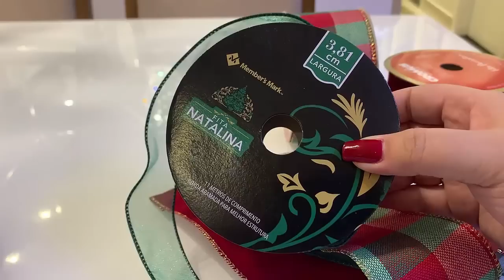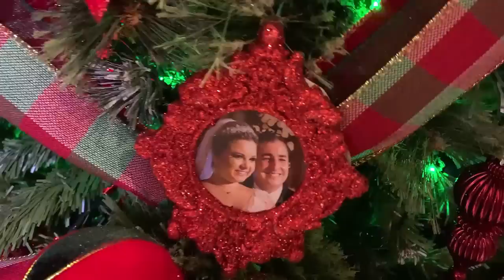MONTAGEM E TÉCNICAS DE DECOR DE ÁRVORE DE NATAL | Minha Árvore 2021 Xadrezinha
♥Tema: MONTAGEM E TÉCNICAS DE DECOR DE ÁRVORE DE NATAL  | Minha Árvore 2021 Xadrezinha

♡ ASSISTA O DESAFIO DAS MENINAS

➜ NATHALIA COELHO

♥Lista de material:
1 Árvore de 150cm modelo Snow da Etna
1 Banqueta quadrada 50x50cm e 42cm de altura
1 saia de árvore
Tecido feltro verde para forrar piso
5 Galhos de azevinhos e cerejinhas  para o topo
12 metros de fita vermelha
12 metros de fita xadrez
11 metros de fita verde
3 Porta-retratos
4 Galhos com flores e pinhas
35 Pendentes Glitter e pelúcias
37 Bolas de 8cm cada
6 bonecos
3 Piscas coloridos com 100 leds cada

♥Edição e gravação:
*Lidy Pink